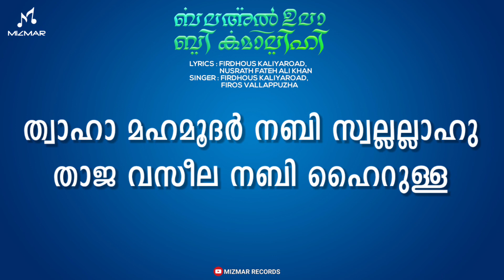തേടും തേട്ടങ്ങളെല്ലാം മുഹമ്മദ് | മിസ്മാറിന്റെ നബിദിന ഗാനം വരികളോട് കൂടെ | Balagal Ula Bi Kamalihi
balagal ula bi kamalihi
balaghal ula bi kamaalihi
new nabidina song 2023
naat
new nabidina song
firdhous kaliyaroad
firdhous kaliyaroad new song
new madh song
islamic song
madh songs malayalam lyrics
madh song lyrics
new madh song malayalam
new madh song 2023 malayalam
new madhu song
new madh song 2023 lyrics
new nabidina song 2023 lyrics malayalam
new nabidina arabic song 2023
muslim songs
new madhu song 2023
nabidina song 2023
madh song
madh songs
nabi song
meelad song 2023
nabi dinam song
madh song new
madh song 2023
madh song malayalam new
madh song new 2023